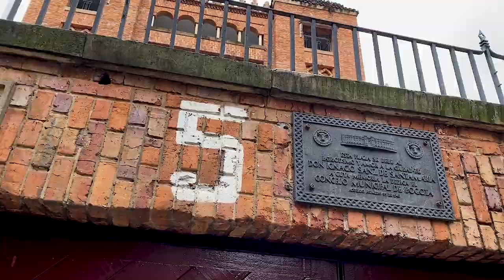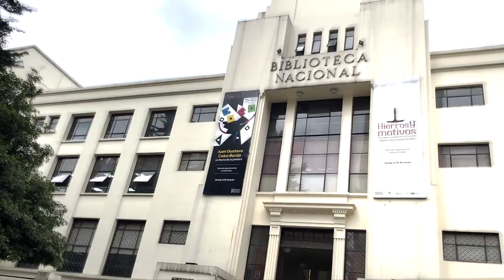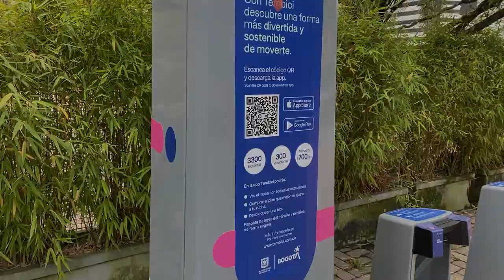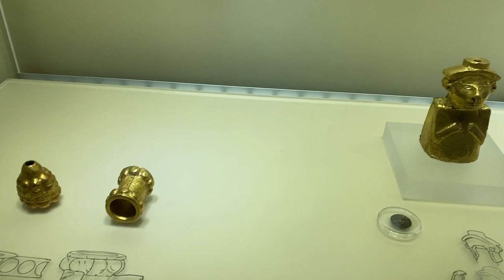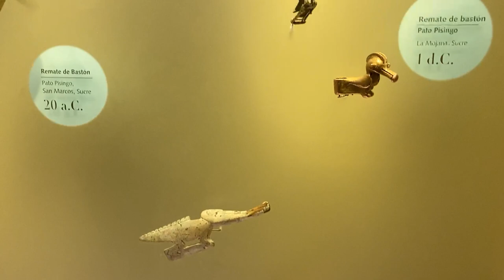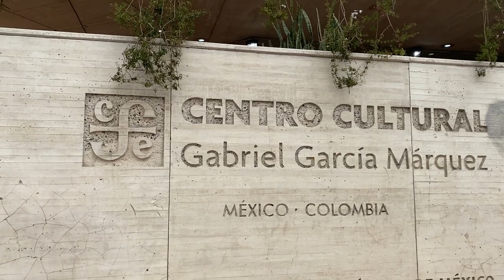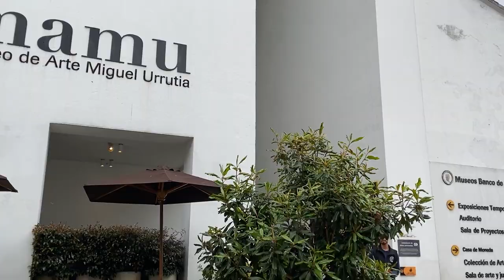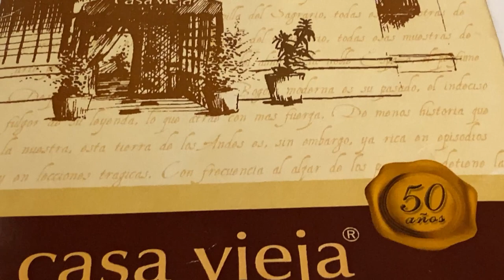🇨🇴 Museus do OURO e BOTERO - Bogotá, Colômbia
Em Bogotá, visitamos os Museus do Ouro e Botero, com grandes representações das raízes dos povos originários e da arte Colombiana.
A visita é praticamente obrigatória para imergir culturalmente na viagem e entender com mais profundidade o país e seu povo.
Também caminhamos por grande parte do centro histórico, mercados populares e de artesanato e terminamos o dia no restaurante Casa Vieja que serve uma das melhores culinárias típicas da Colômbia.